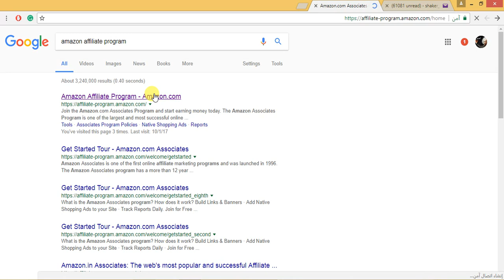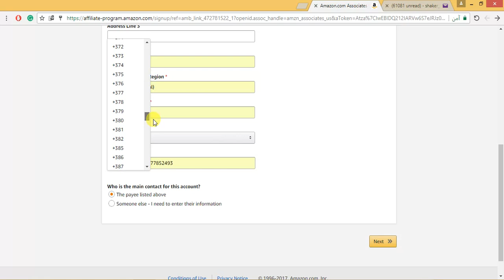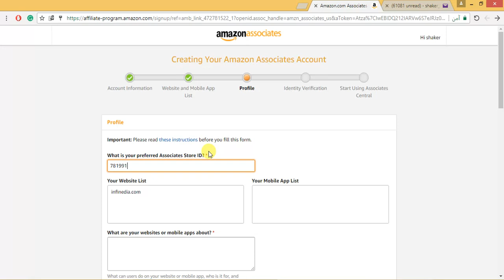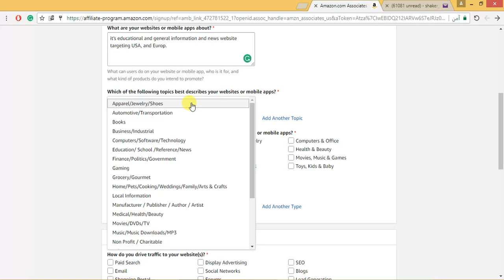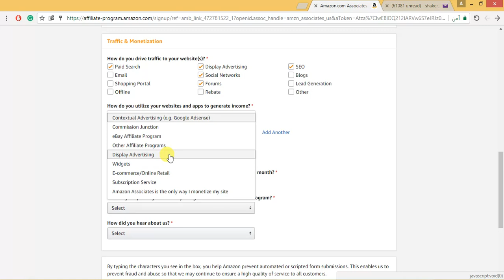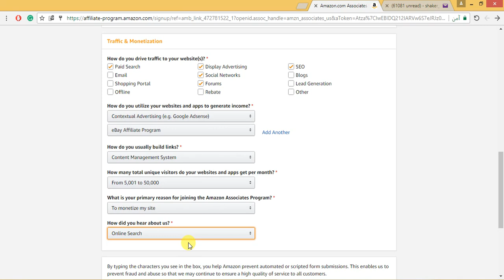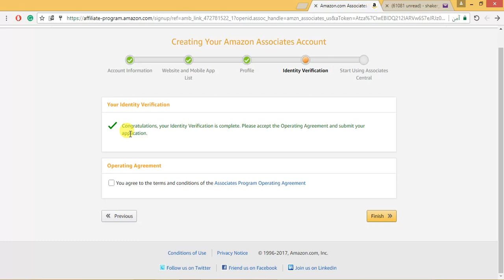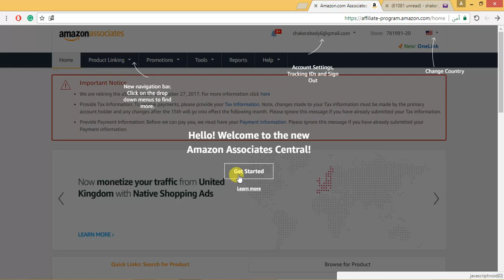التسجيل في امازون افيليييت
شرح كيفية التسجيل على امازون افيلييت لبدء التسويق للسلع من امازون وربح الى ما يقارب 10% من ذلك